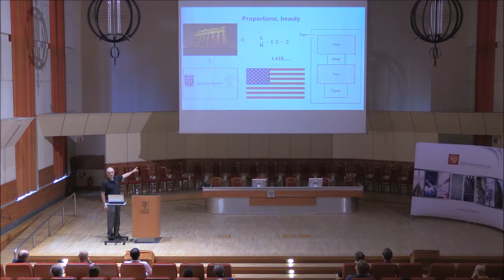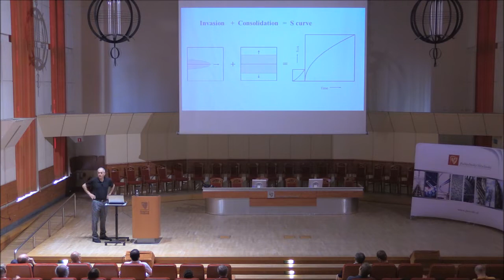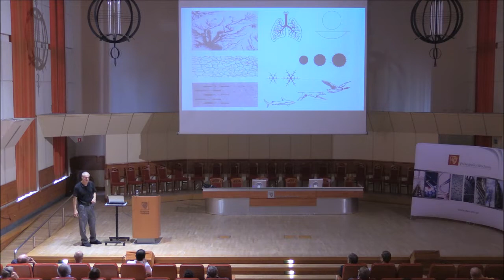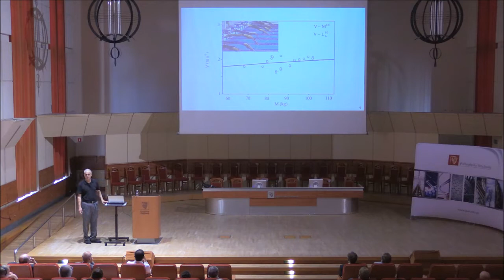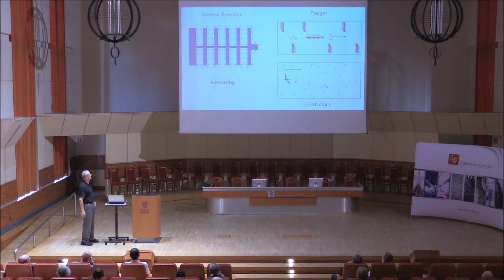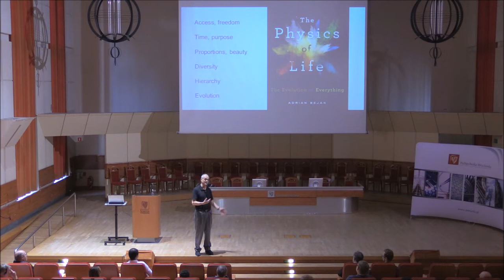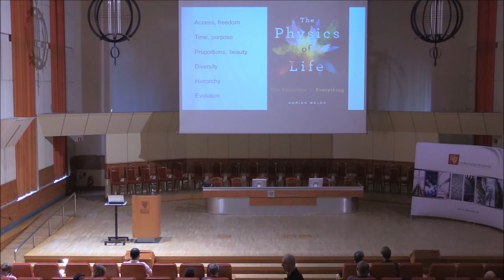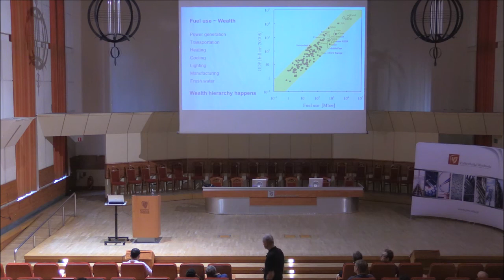Nature, evolution and purpose - open lecture by prof. Adrian Bejan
On June 24th, Professor Adrian Bejan from the American Duke University delivered the last in WUST’s Interdisciplinary Scientific Seminar series of lectures before the summer holiday. He talked about the manifestations of this right in nature and its application in human systems design during his lecture entitled "Nature, evolution and purpose", Professor Bejan is an outstanding specialist in mechanics and the discoverer of the constructal law in thermodynamics.